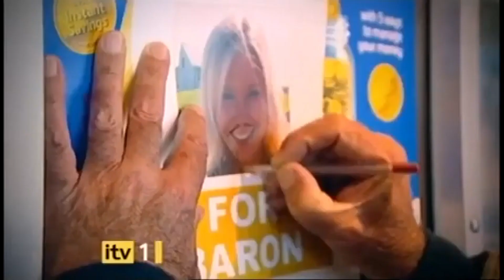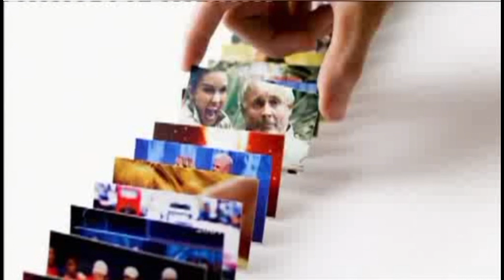ITV1 Continuity Ads 23-04-08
ITV1 Continuity and Adverts April 23rd 2008 going out of ITV News at 6:30 and going into Emmerdale